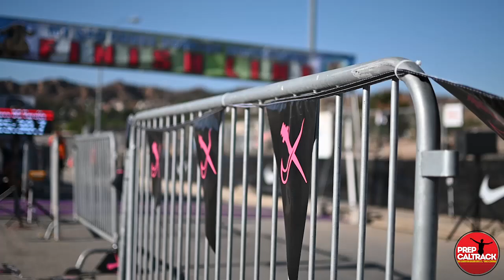Desert Vista (AZ) frosh Lauren Ping wins Mt. SAC Team Sweeps Race!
It's pretty rare that a freshman can come in and win the Team Sweepstakes race at the prestigious Mt. SAC Invitational, but that's what out-of-stater Lauren Ping of Desert Vista (Arizona) accomplished. Already a very seasoned competitor and age-group world record setter (as a junior high talent in Minnesota, a state which allows 7th and 8th graders to comet against high schoolers), the arrived with fast more experience than most 9th graders. Here's her interview with Jason Eichelberger and Dylan Stewart of PrepCalTrack.